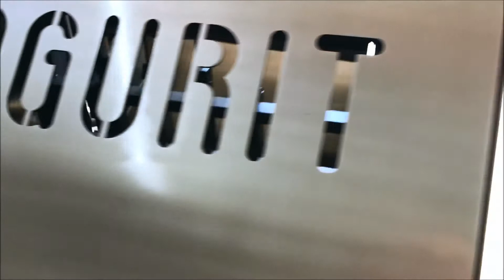Magurit 042 Profi Frozen Block Cutter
Magurit Fromat 042 frozen meat cutter with lift, cuttung dimensions up to 480mm x 250mm x 750mm, cutting temperatur up to -25°C, capacity up to 1,500 kg/h. On our website you will find further information and pictures